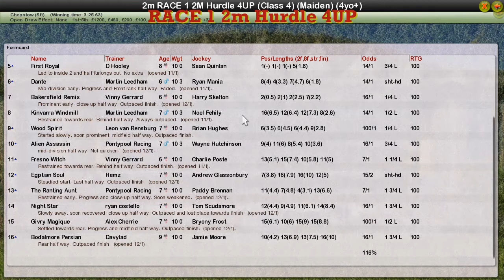RACE 1 2m Hurdle 4UP